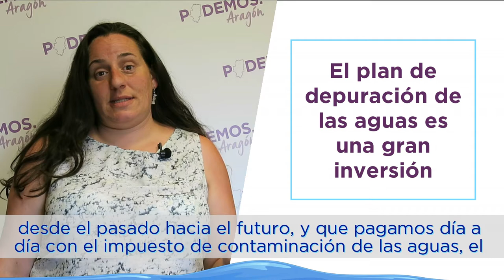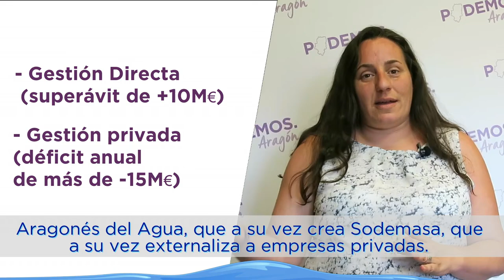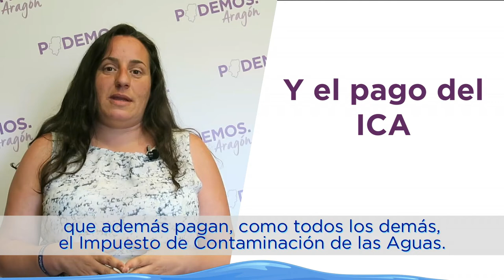Huele a Pufo: Comisión de investigación del Plan de Saneamiento.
En base a todas las sombras y oscurantismos que rodeaban el Plan Aragonés de Saneamiento y Depuración  (PASD) y con vistas a depurar responsabilidades, encargamos un informe a la Cámara de Cuentas y posteriormente la creación de una Comisión de Investigación. A lo largo de la misma y a través del propio informe ha quedado constancia de que este plan está repleto de irregularidades, desde la elección del modelo para construir las depuradoras, hasta desvíos del dinero recibido del Ministerio para la construcción de las mismas a otros fines, todo ello generando unos sobrecostes que pagamos los y las aragonesas a través del ICA además de exponernos a sanciones europeas por no tener los ríos depurados entre otras.